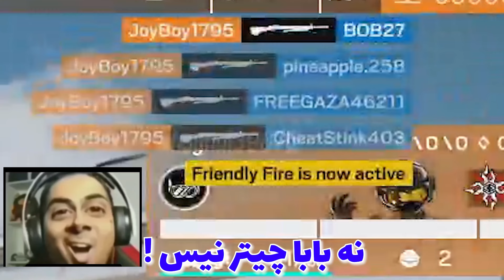ششمین چیتر بچه سال با مدرک و کارشناسی 😂🔥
توی این ویدیو یه چیتر به من میخوره که ببینید چیکارمیکنم که چیت میزنه ممنون که حمایت میکنید . لایک ساب کامنت فراموش نشه عشقید 😍